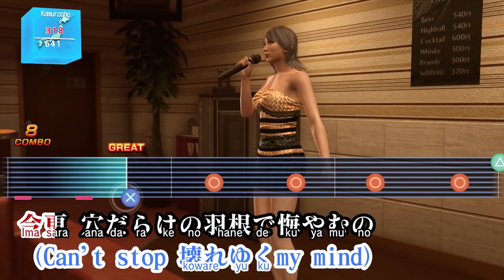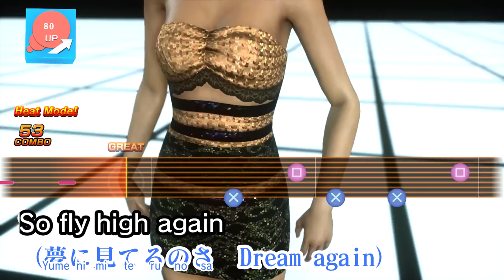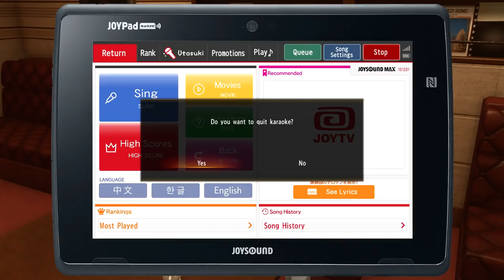Let's Play Yakuza Kiwami 2 Part 61 - Cabaret Club Grand Prix: Championship Match!